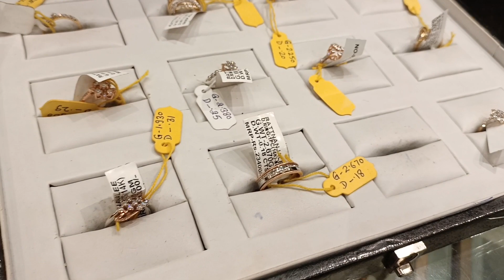ভণ্টীৰ বিয়াৰ Jewellery💍 Shopping কৰিলোঁ😍 ||Rattnanjalee jewel Guwahati GS Road